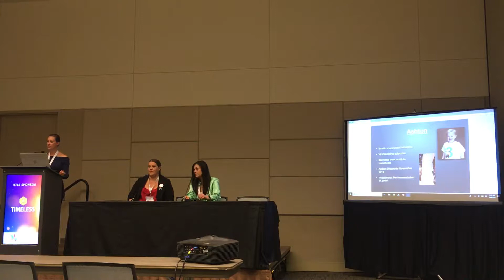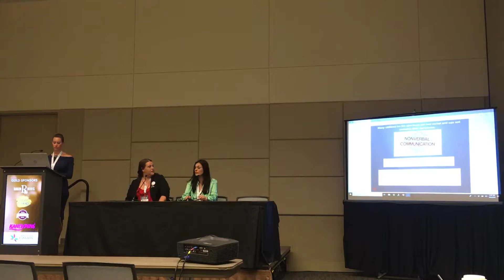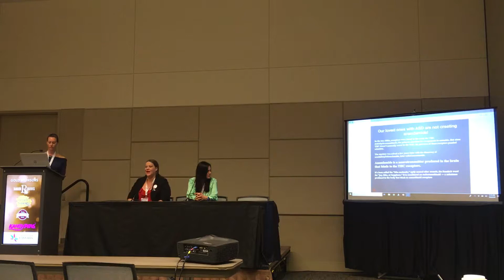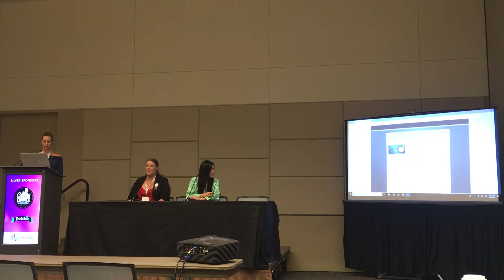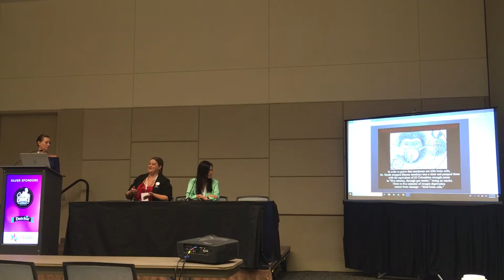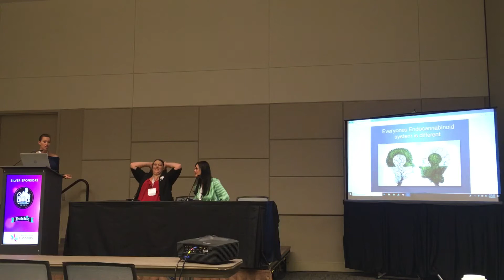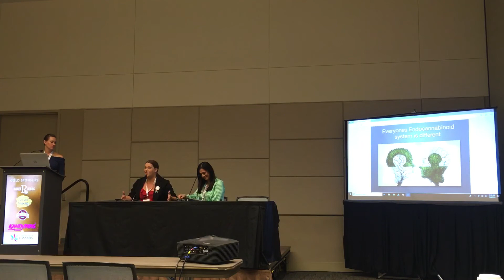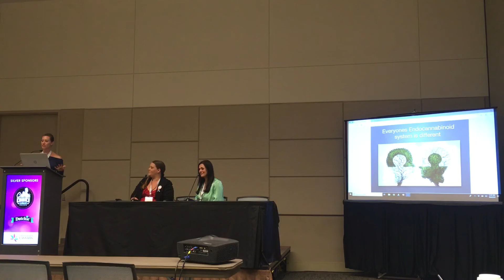US Cannabis Conference + Expo Autism and Cannabis Therapies 10/5/2018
Moderator : Audrey Kerger, A6 Wellness
Panelist : Brandy Williams, Arizona chapter Mothers Advocating Medical Marijuana for Autism, MAMMA USA
Panelist : Liz Valentine, Green Star Doctors of Arizona